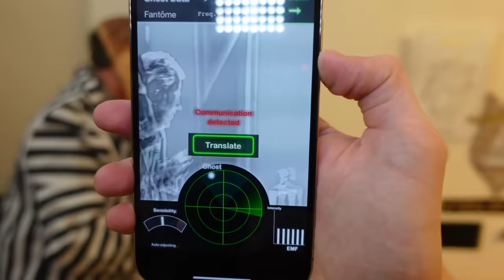SIREN HEAD VEUT NOUS ATTRAPER ! IL FAUT S'ENFUIR ! - PINK LILY